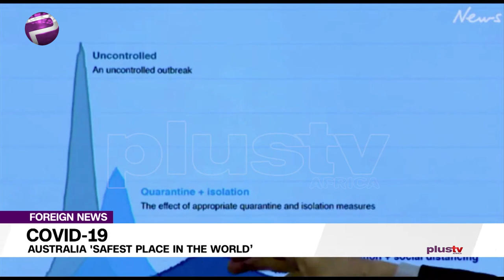Australia: The Safest Place In The World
Australian health officials have praised residents for playing their part in controlling the coronavirus pandemic.

With Australia now reporting no new infections for a week, Chief Public Health Officer Nicola Spurrier says the state is in a good place.

Millie Roberts, a journalist joined us in the studio.